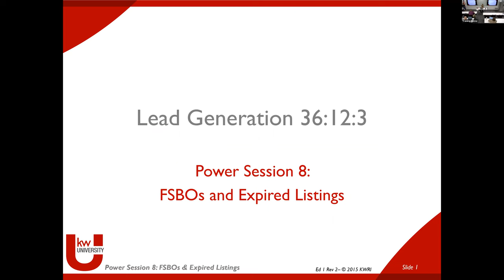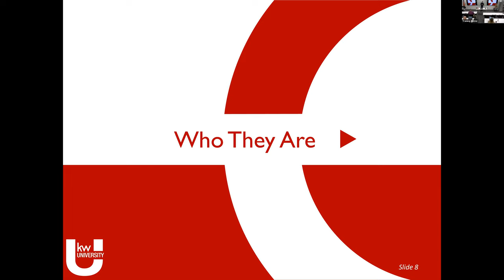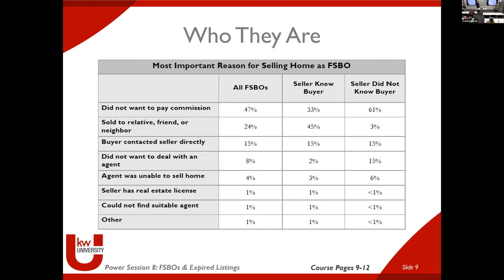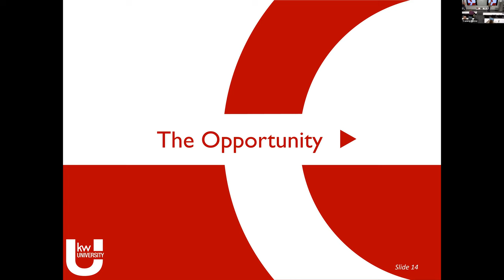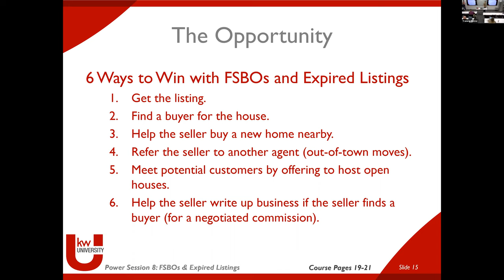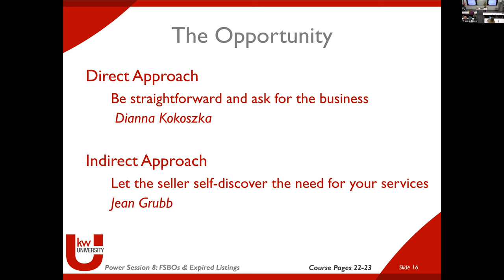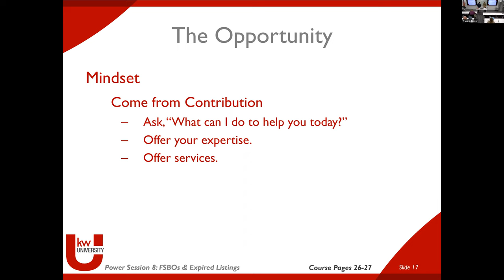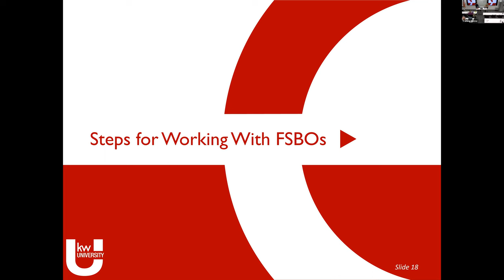Lead Generation 36:12:3 FSBOs & Expired Listings